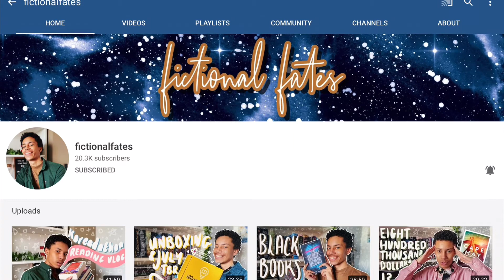EmoReads Book Club Livestream Announcement + Book Dating History Tag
Welcome to my EmoReads Book Club Livestream Announcement + Book Dating History Tag. I was tagged to do this by Laura (Let's Get Fictional) and it was fun to film this when I was able to do so. I will leave Laura's and Chastiny's videos in the cards if you'd like to check them out. I hope that you enjoy this video and see you guys soon with a brand new video soon! Bye!!

~TAG QUESTIONS~
1. First Loves: What book was your first love?
2. Outside your Genre: What is your favorite genre? What book do you really like outside
 your genre?
3. Catfishing: What book catfished you? Was it good or bad?
4. Does size really matter?: What matters more to you the length of a book or the ocean of emotion?
5. Out of your league: Name the book that is way out of your league but you went for it anyway?
6. Kiss, Marry, Kill: Name three books that you Kiss, Marry, and Kill.
7. The Ex you just can’t let go of: What book do you keep going back to?
8. The Bad Boy/Girl: Name the book that is the bad boy or girl on your bookshelf?
9. Friend-Zoned: Name the book that you know will be a good read but you’re kinda into this other book for now.
10. Let’s get Nosey: Tag 3 or more people and let them spill the tea that is their book dating history.